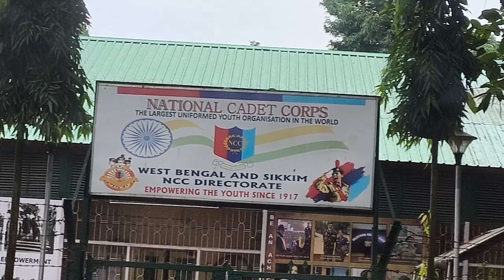নিউ মার্কেট থেকে পুরো বাজারটাই তুলে আনলাম 🛍// আমি নাকি দাম শুনলেই চমকে উঠবো//New market😍